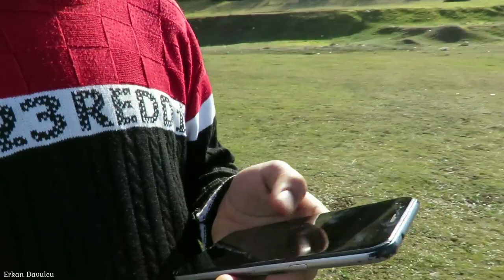Doğal hayat çocuklar, inekler, koyunlar, öğlen yemeği, çiğdem çiçeği günlük vlog